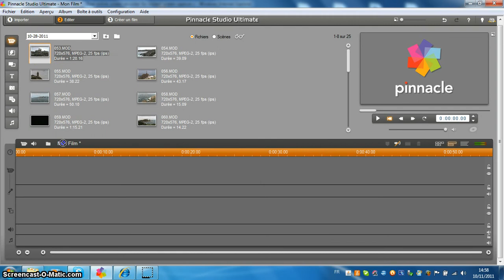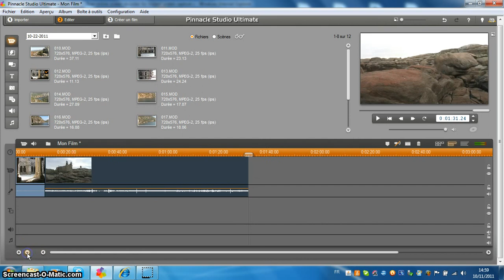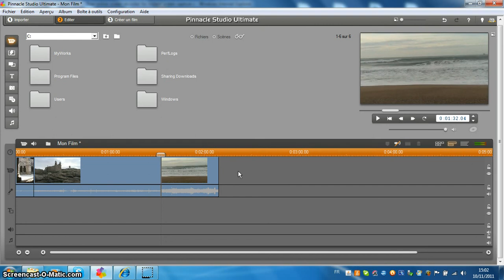Pinnacle studio 14 importer videos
pinnacle Studio 14 comment importer ses videos